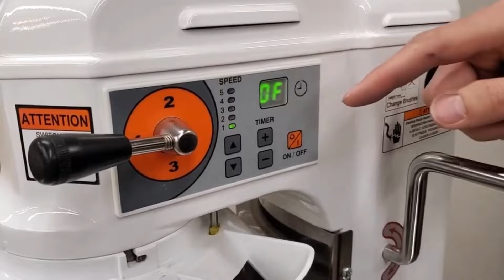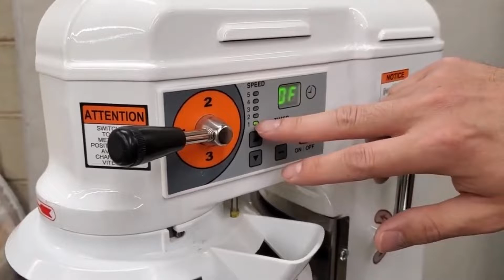AE 10DCA 10 Quart Tabletop Commercial Mixer